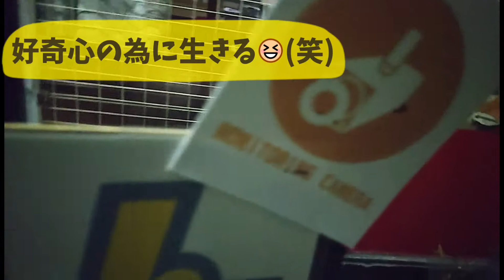【やってみた】無人販売57日目😃 今日は謎の植物を拾ったよ(笑) 知ってる人居たら教えて下さいm(._.)m 20171205、飼い主